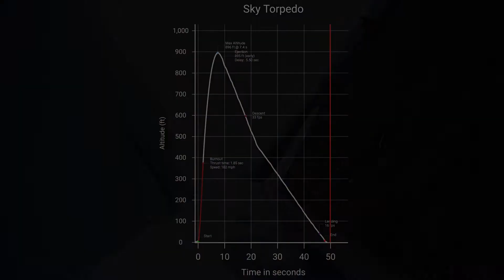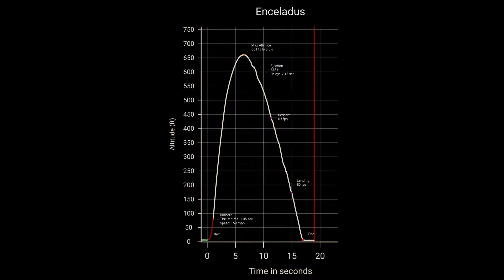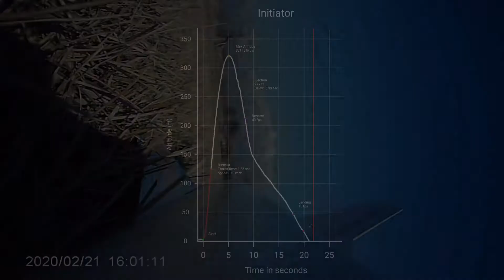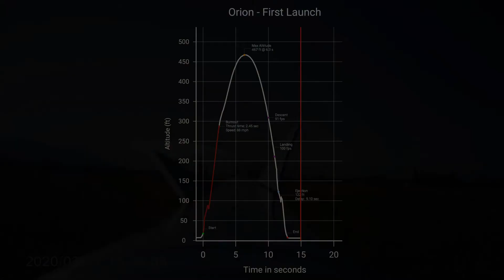Launch Day Feb 21, 2020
WIth launches of the Dynastar Sky Torpedo, Dynastar Grappler "Enceladus" (RIP for now), Aerotech Initiator, LOC Graduator and the first launch of the NCR Bounty Hunter "Orion"!